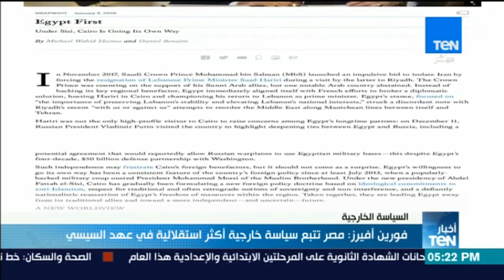أخبارTeN | فورين أفيرز: مصر تتبع سياسة خارجية أكثر استقلالية في عهد السيسي